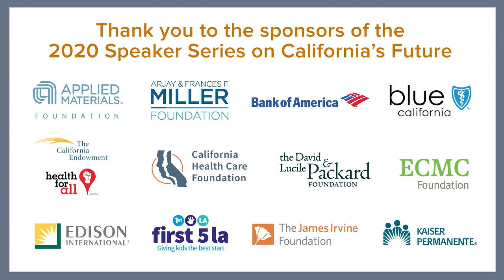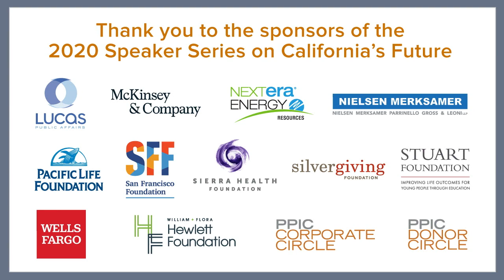A Conversation with Leon Panetta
As we move into a consequential election year, the importance of leadership is top of mind for Californians. Former Secretary of Defense Leon Panetta joins PPIC President and CEO Mark Baldassare for a wide-ranging discussion about leading the state and nation through critical challenges.

PPIC’s Speaker Series on California’s Future invites thought leaders and changemakers with diverse perspectives to participate critically, constructively, and collaboratively in public conversations. The purpose is to give Californians a better understanding of how our leaders are addressing the challenges facing our state.